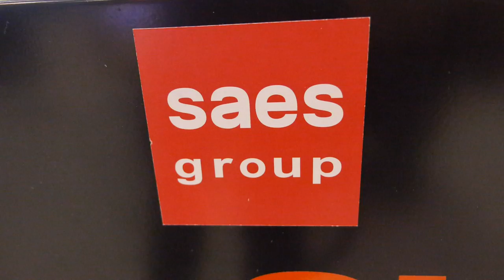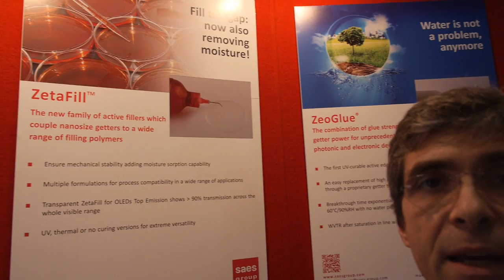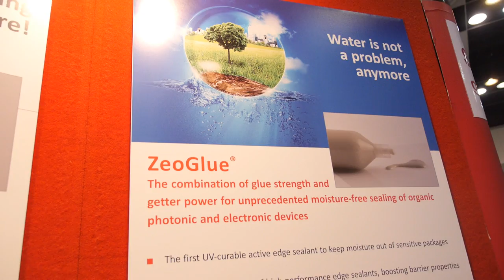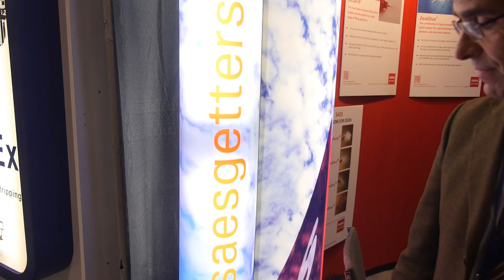SAES Getters interview at IDTechEx Printed Electronics USA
The SAES Getters Group is the world leader in a wide range of scientific and industrial applications that require high vacuum conditions or ultra-pure gases for nearly 70 years.

The Group's materials and getter solutions have supported technological innovation in sectors including information displays and illumination, complex high-vacuum systems, thermal-vacuum insulation, ultra-pure gas purification systems, and the shape memory alloys' market. In the organic electronics domain, SAES Getters is playing a leading role in key aspects of product performances and lifetime reliability, with efficient electron injection materials and a portfolio of dispensable hybrid getters for encapsulation. Learn more in this interview made at the IDTechEx Printed Electronics USA show.